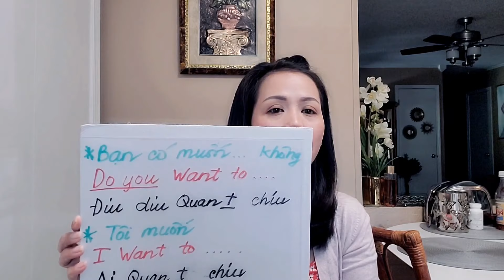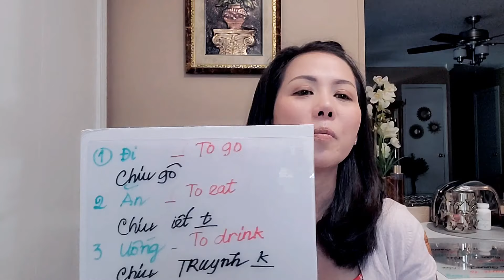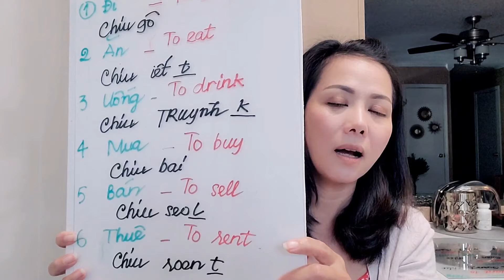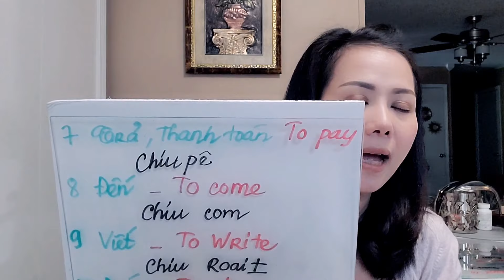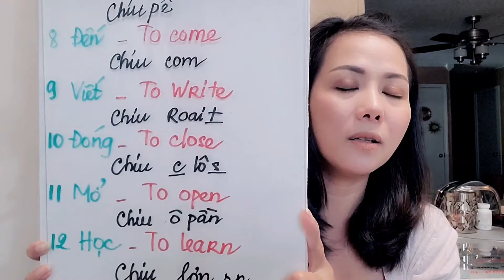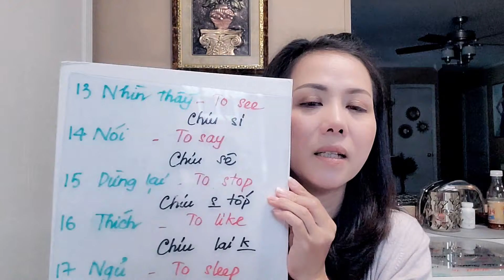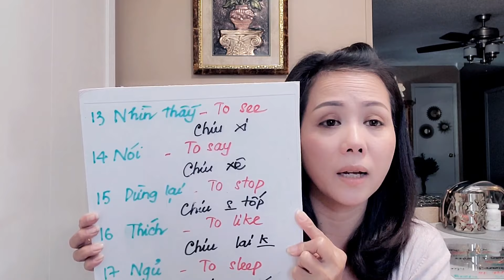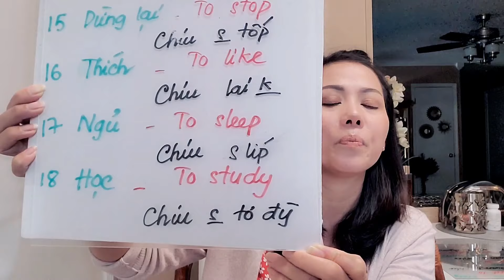Bài 5 : Học tiếng anh dễ dàng cho người lớn tuổi. TB Thu Thương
Học tiếng anh dễ dàng cho người lớn tuổi